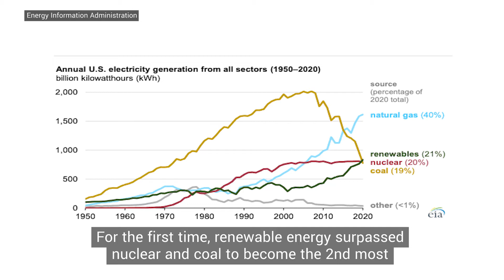Renewable energy spikes across the county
Wind, solar, water, geothermal -- renewables are now the #2 energy source in America. Here is US Energy Information Administration's latest breakdown of how the U.S. generates electricity.